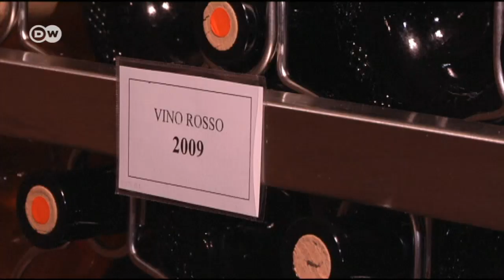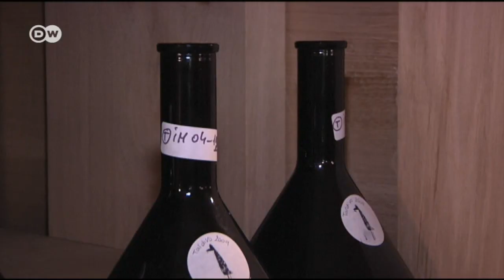El hogar de Alberto Alessi | Euromaxx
Alberto Alessi dirige en tercera generación la empresa familiar Alessi, famosa por sus diseños de artículos del hogar. El empresario del diseño vive con su mujer y su hija en una finca del Piamonte italiano.